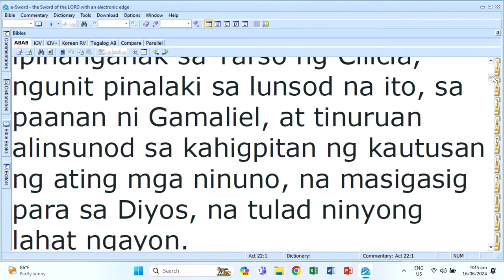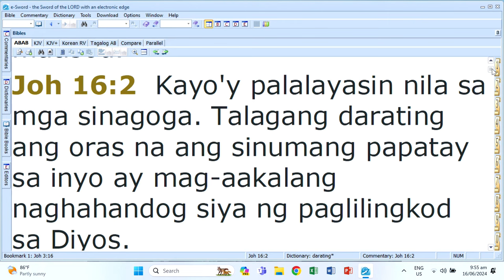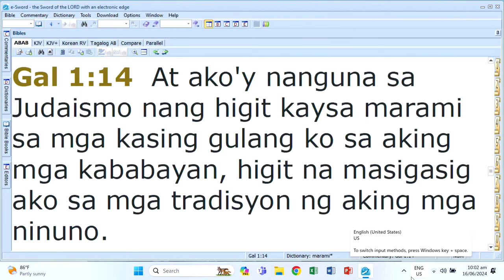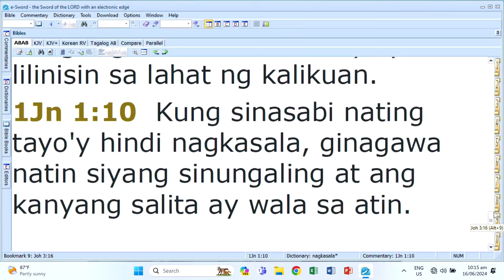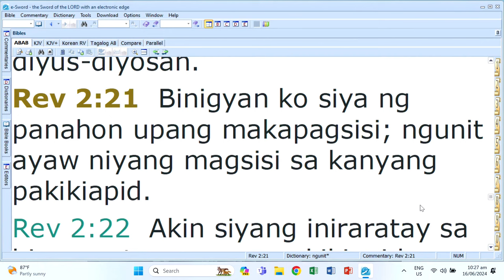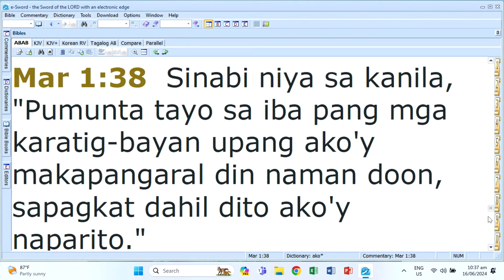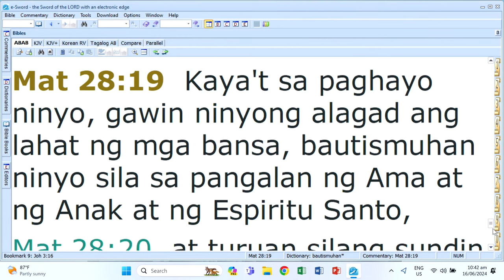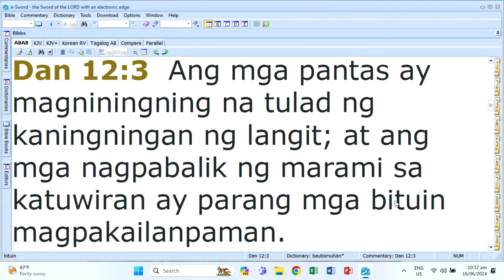Who are You Lord?, What Shall I Do Lord?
Lord's Day Sermon (August 18, 2024)